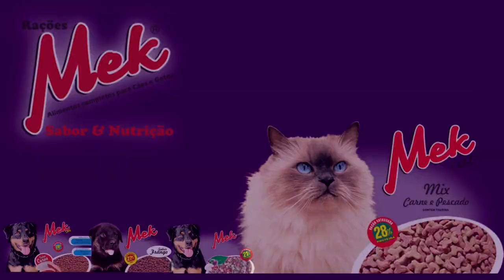VIATURA DA BRIGADA MILITAR É ALVO DE VANDALISMO DURANTE OCORRÊNCIA.